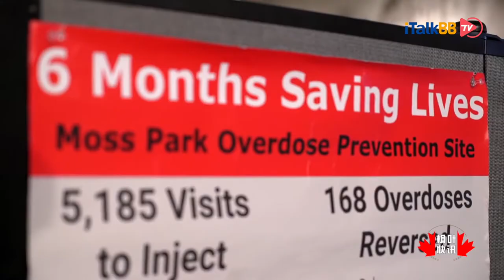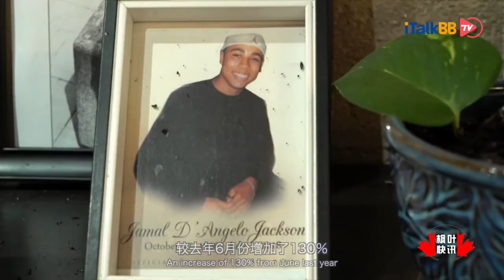特鲁多：这个做法不是解决毒品危机的“灵丹妙药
加拿大鸦片类药物危机升高，但尽管有不少医界政府公务员和倡导者呼吁让毒品非刑事化，但总理特鲁多说他不会支持这个想法，因为这并非解决问题的灵丹妙药。